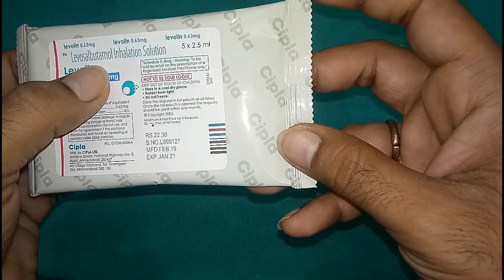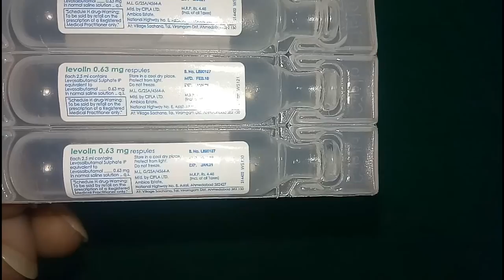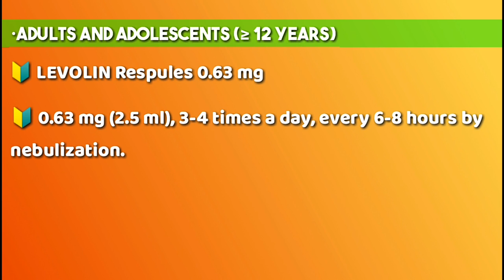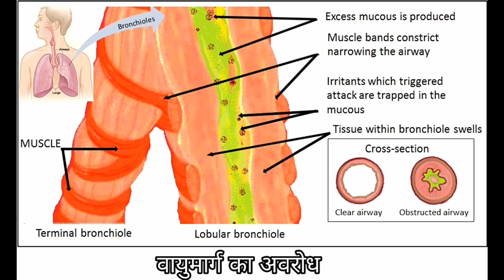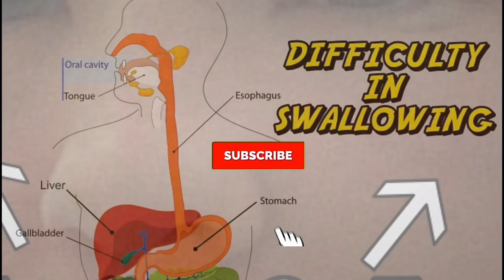Levolin Respules Cipla | Levosulbutamol Inhalation Solution | Review - How to Use ~ passichamp 2020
Hello passichamp family 👋
Duolin respules or budecort respules ki dono video ka review dene ke baad aj maine iss episode main levolin respules ka review uske price, indications, how to use, side effects or iske side effect ko kam krne ke tips iss video main btaye hai. levolinrespule levosalbutamol levolin ke through liya jata hai jiss main nebulizer mist bna deta hai levosalbutamolsolution ko or patient usse breath ke through inhale krta hai. Levolin respule inhalation se kafi farak padta hai copd asthma pnemonia jaisi bimario main iska use hota hai. Levosalbutamol ek trah ka bronchodilator jisse marij ka airway path dilator ho jata hai or usko ache se sans ata hai. Levolin respules ka use coughing sneezing coldnflu breathingdifficulty breathlessness main bhi iska use hota hai. damma khassi or pnemonia bacho ke case main iska bhot acha result dekha gya hai.

Content Cover :

Levolin nebulisation
levolin respules uses in hindi
difference between duolin and levolin respules

FOLLOW US

Twitter passichamp

Cheers
Passi Champ